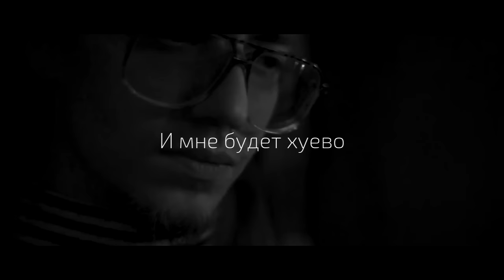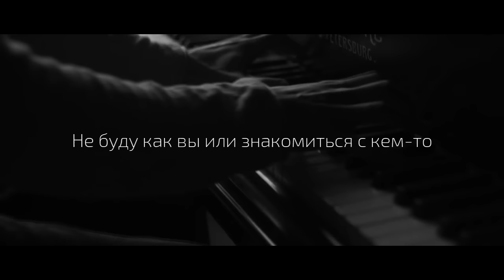$uicideboy$ – Lucky Me [with rus sub]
Eternal Grey,2016